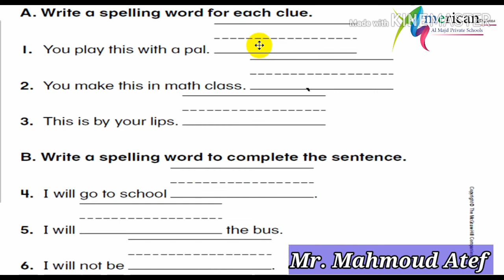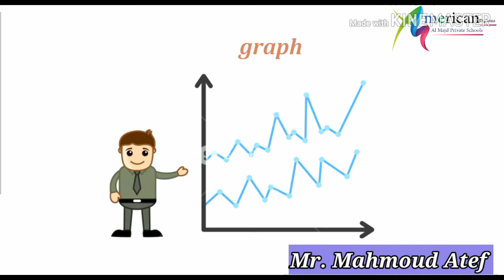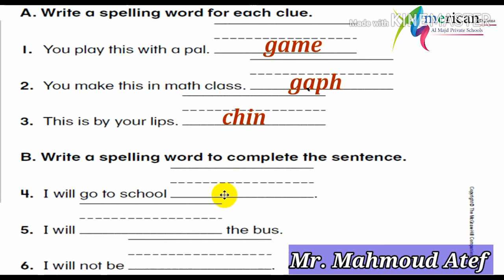Phonics Unit 3 lesson 1 long a P. 54. 54. 54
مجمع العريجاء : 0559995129